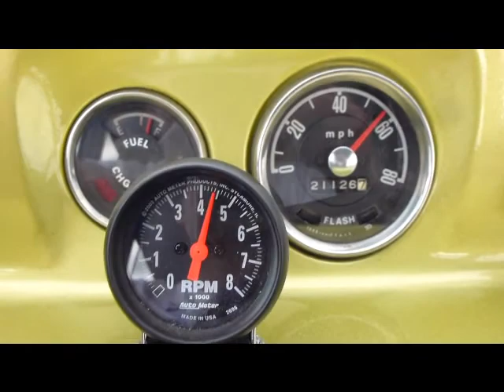Vernon Grade School auction benefit Classic car Microcar wine country tour ( Part 1 )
We support our schools ! Scenes from the Vernon grade school auction benefit classic car wine tour that we sponsored and donated as a gift to the school to promote art and music. It appears to have been a hit. Everyone loved the cars, we had perfect weather, food, and company.